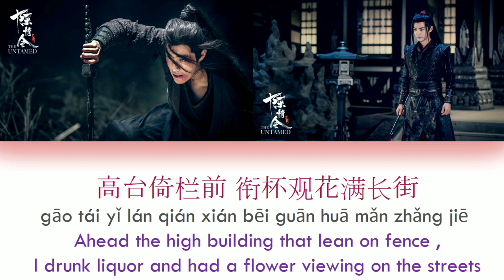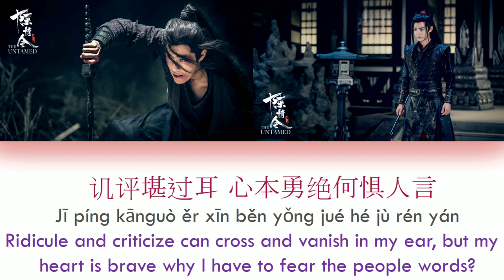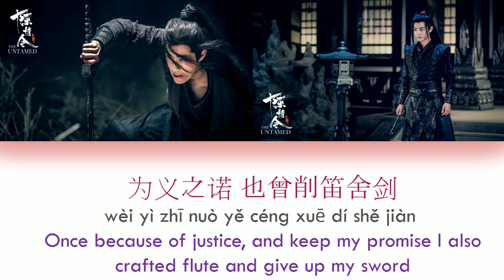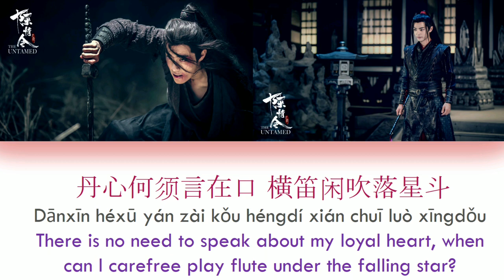[ENG SUB+PINYIN] THE UNTAMED OST [ SONG ENDS WITH CHEN QING ]《陈情令》《曲尽陈情》WEI WUXIAN'S THEME SONG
Wei Wuxian character song

A story revolving  around the carefree Wei Wuxian becomes fast friends with the righteous Lan Wangji, and during their adventures, the pair find out that the head of the Wen clan is the evil mastermind behind a series of plots that would wreak havoc upon the lands.
Wei Wuxian reappears sixteen years later, and works together with good friend Lan Wangji to solve a series of murder mysteries, eventually finding and defeating the true culprit.

~~ Based on the Moxiang Tongxiu's novel Grandmaster of Demonic Cultivation.
(Source: cfensi.wordpress)